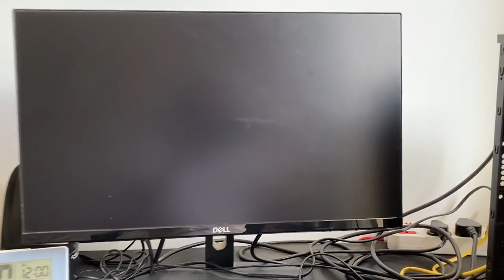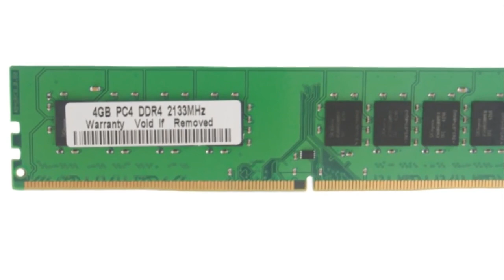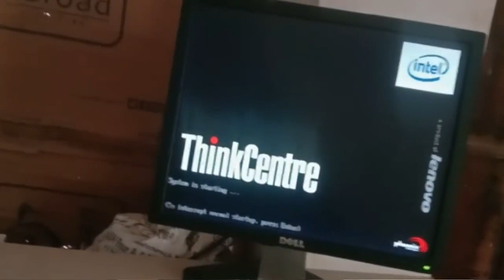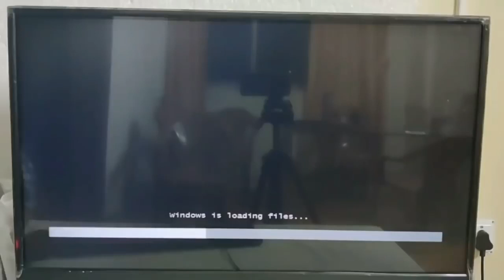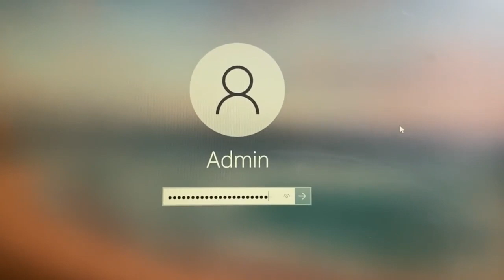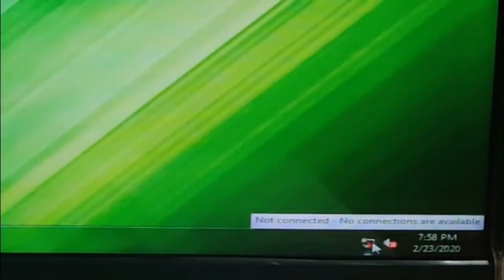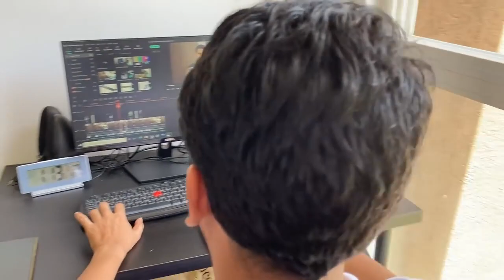10 Computer Hardware Problems with Solution Become Troubleshooting Expert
Time Stamps :
0:00 - Introduction
0:53 - CPU not starting
3:14 - CPU starting but no display on the monitor
5:12 - Beep beep sound from CPU
5:53 - Computer stuck at BIOS screen
7:45 - Computer turn on for some time & then turn off automatically
8:52 - Computer is taking too long to start
10:07 - Monitor color changing
10:57 - Beep sound from laptop
12:00 - Lan cable is connected but no internet access
12:50 - Noise from CPU
13:34 - Bonus Tip

How to fix a CPU that won't start?
What to do when the CPU starts but there's no display on the monitor?
How to resolve a beep beep sound from the CPU?
What to do when the computer is stuck at the BIOS screen?
How to fix a computer that turns on for a short time and then turns off automatically?
What to do when the computer is taking too long to start?
How to resolve a monitor with changing colors?
How to fix a beep sound from a laptop?
What to do when the LAN cable is connected but there's no internet access?
How to resolve noise coming from the CPU?

Are you tired of facing common computer hardware problems but don't know how to solve them? In this video, you'll become a troubleshooting expert as we cover 10 of the most common issues and provide solutions for each. From a CPU that won't start, to a monitor with no display, to beep sounds coming from the CPU, to a computer stuck at the BIOS screen, to automatic shut-off, slow start-up, changing monitor color, beep sound from the laptop, no internet access with a connected LAN cable, and noise from the CPU, we've got you covered.

Don't let hardware problems hold you back any longer! With this expert guide, you'll have the knowledge and skills you need to solve any issue that may arise. Whether you're a computer enthusiast or just someone who wants to keep their computer running smoothly, this video is perfect for you. So, what are you waiting for? Watch now and become a computer hardware troubleshooting expert!"